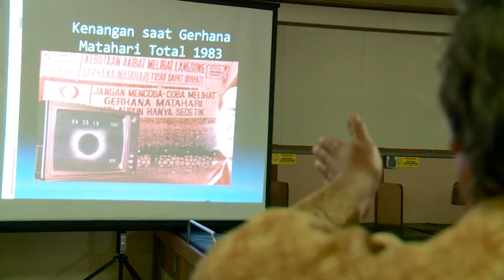Gerhana Matahari Total 2016 di atas KM Kelud bersama ribuan pelajar dan Kemenko Maritim - part 2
Tayangan ini sudah di-publish oleh Official NET News untuk program NET 24.

Video Journalist : Alfa Reza
Reporter : Amelinda Widya